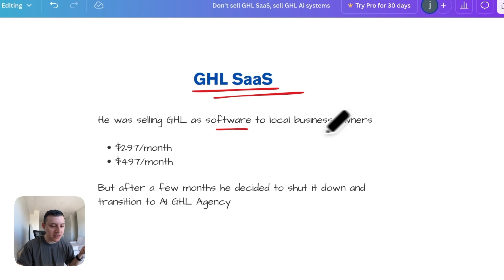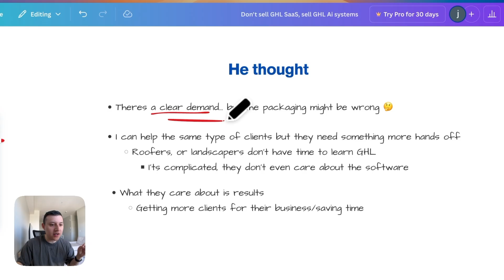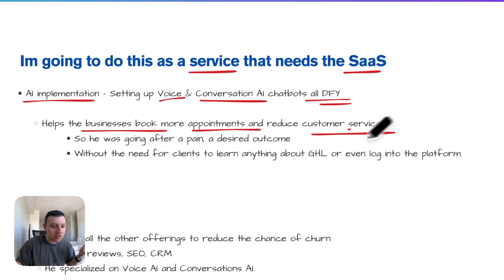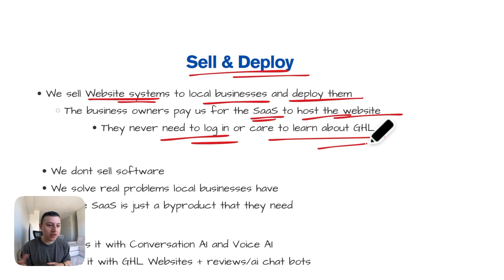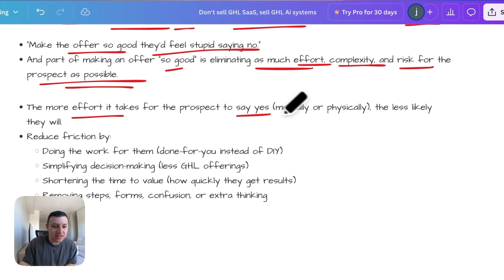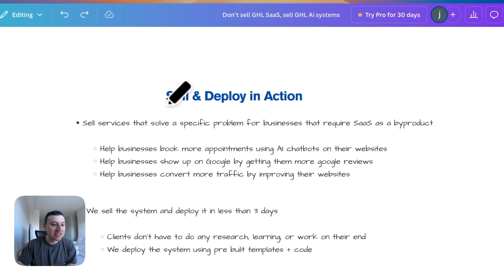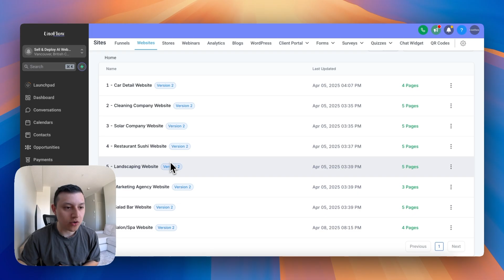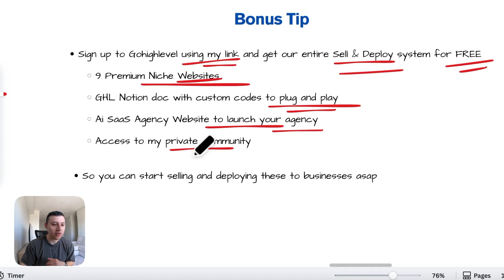Don’t sell GHL SaaS, sell GHL AI systems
Already a GoHighLevel user?

There is a better way to resell whitelabel GohighLevel SaaS, in this video I breakdown how a successful agency owner is running his GHL SaaS selling AI systems, such as conversation AI and Voice AI bots. I also breakdown how we resell GHL for our own web design agency.